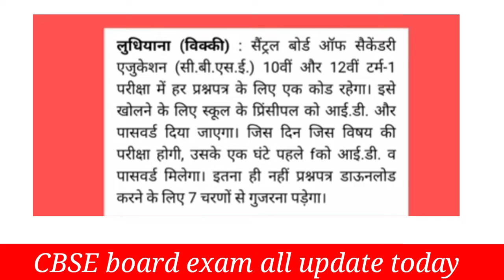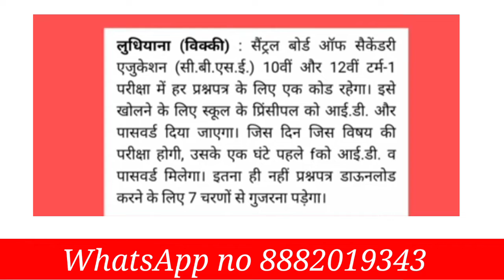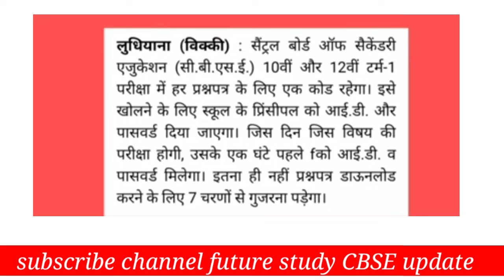CBSE स्टूडेंट्स के लिए बड़ी ख़बर, अब मुख्य परीक्षा को लेकर नया नियम,CBSE 10th 12th Team 1 Board Exam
I'm on Instagram as @cbse_board_1. Install the app to follow my photos and videos.

🔴 CBSE class 10th &12th Term 1 Exam online Offline biggest Update Today अब क्या
🔴CBSE class 10th 12th Term 1 Exam

board term 1 exam cancel latest update 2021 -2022 today
board exam online honge ya offline 2022 mein ya exam cancel honge board
10th 12th board exam offline honge online
cbse datesheet of class 10th 2021-22,
cbse datesheet of class 12th 2021-22,
Cbse 1st term exam datesheet class 10,
Cbse 1st term exam datesheet class 12,
Cbse news,
cbse latest news,
cbse datesheet term 1,
cbse datesheet class 10,
cbse datesheet class 12,
Cbse Circular for Term 1 Datesheet,
Cbse Big News for Term 1 Board Exam,
Datesheet Timetable Release,
10th 12th 1st Term Board Exam 2021,
Cbse Admit Card 2021-22,
Cbse Class 10 Term 1 Admit Card,
Cbse Class 12 Term 1 Admit card,
Big Happy News - Class 11 Students बिना Exam सब Pass,jkbose,cbse latest news,cbse term1 Exam Date
Big Update – Class 9 & 11 Students बिना Exam सब Pass,jkbose,cbse latest news,cbse term1 Exam Date
CBSE Shocking,Cbse List of Candidates,Term 1 Exam Online होंगे?,Cbse Latest News,CBSE Date Sheet
CBSE Class 10/12 Exam Fees माफ होंगे, List of Candidates,Term 1 Exam Online होंगे?,CbseLatestNews,CbseDateSheet
CBSE Class 12 Result Declared👍CBSE Compart/Pvt/ImpResult,GraceMarks,Result Dispute,cbse latest news
Cbse Term 1 Board Exam,How to fill OMR Sheet,Proper Way to Fill omr sheet, Omr she

 future study ✍️